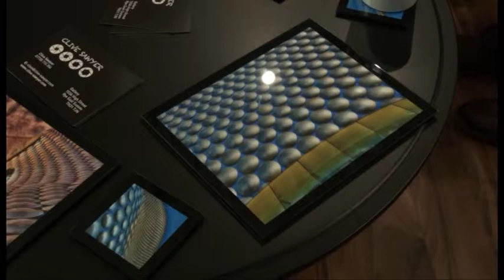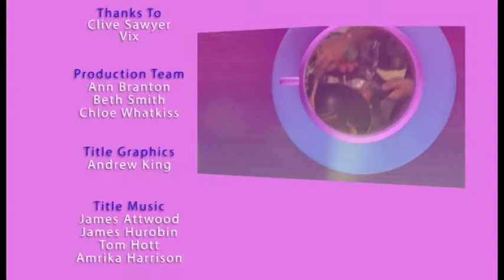Cuppa TV - Episode 4 Series 2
Monica is joined by guests Clive Sawyer and Vix